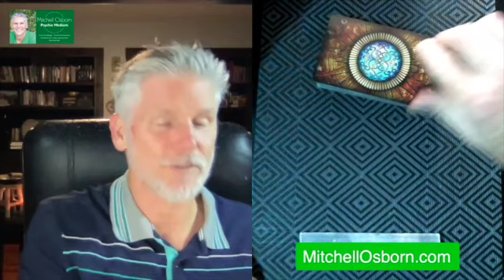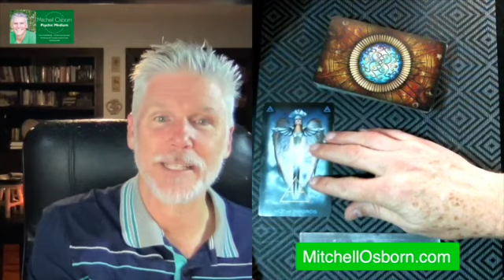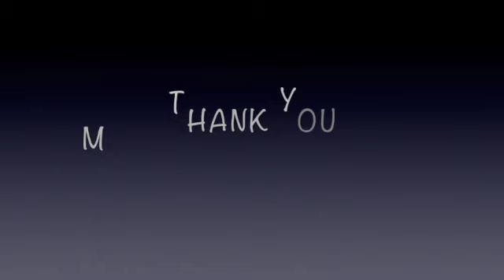Mitchell’s March 21 -27, 2022 Tarot Energy Forecast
Mitchell Osborn - Psychic Medium, Animal Communicator, Tarot & Lenormand Card Reader & Mindfulness Transformation Coach - VOTED Best WDA Teacher 2021

Amazon Wish List

*Numerology for Everyday Life - Explore simple fun ways to use numerology in your everyday life.